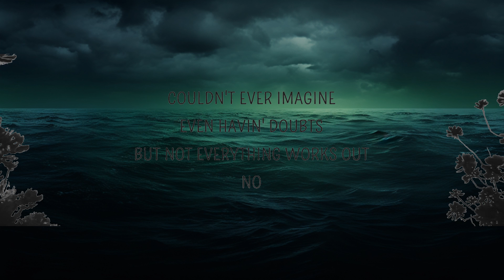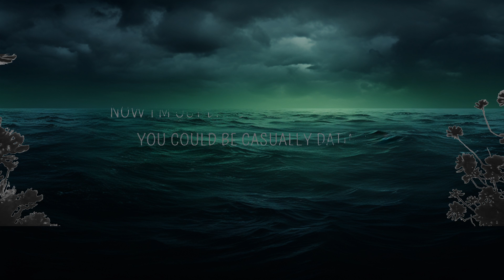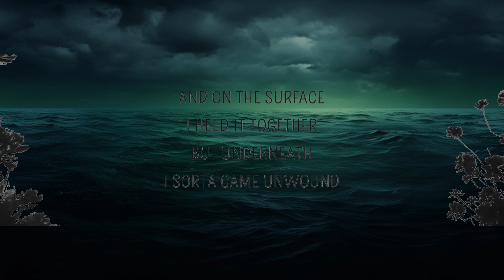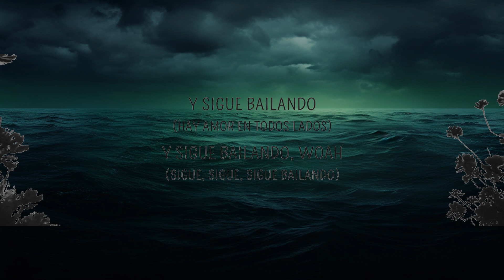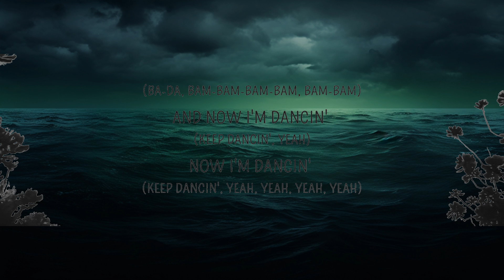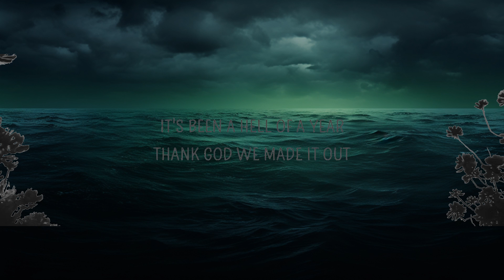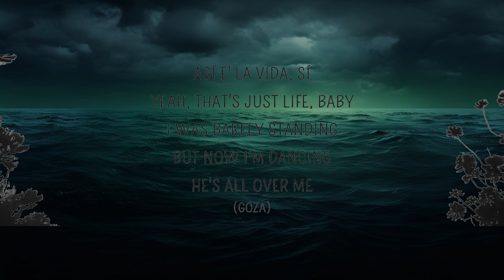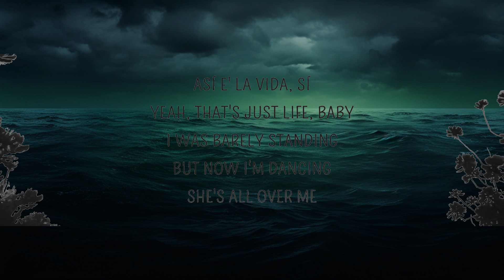Bam Bam - Camila Cabello, Ed Sheeran (Lyrics) | Lyrics is me Music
Bam Bam by Camila Cabello ft. Ed Sheeran with lyrics.

Así e' la vida, sí

Ba-da, bam-bam-bam-bam (Así e' la vida)
Ba-da, bam-bam-bam-bam

[Pre-Chorus: Ed Sheeran, Ed Sheeran & Camila Cabello]
Well, I've been the breaker and broken
Every mistake turned to moments

[Chorus: Both, Camila Cabello & Ed Sheeran]
Así e' la vida, sí (Así e')

[Post-Chorus: Camila Cabello & Ed Sheeran, Camila Cabello]
Ba-da, bam-bam-bam-bam
(¡Pónganle azúcar, mi gente!)

(Keep dancin', yeah)
Y sigue bailando
(Keep dancin', yeah)
Y sigue bailando (Keep dancin', yeah) (Sigue, sigue, sigue bailando)

[Chorus: Camila Cabello, Camila Cabello & Ed Sheeran]
Yeah, that's just lif